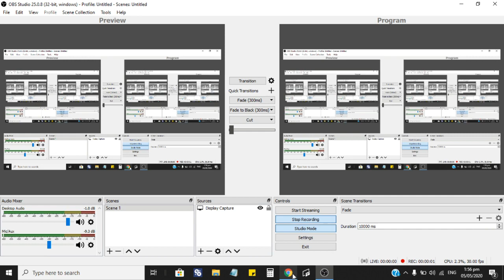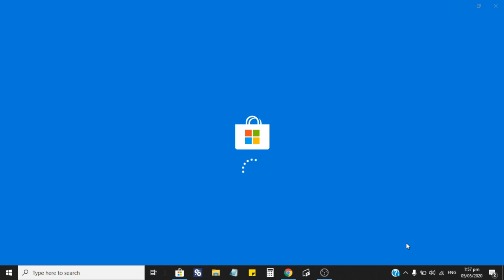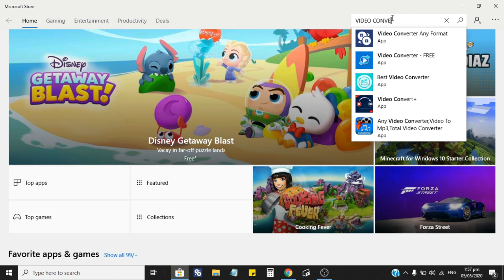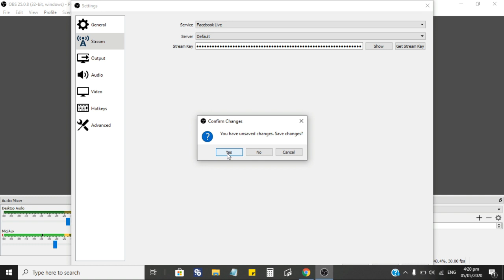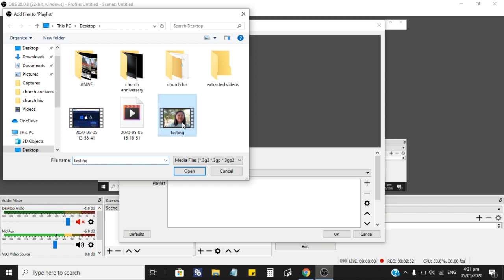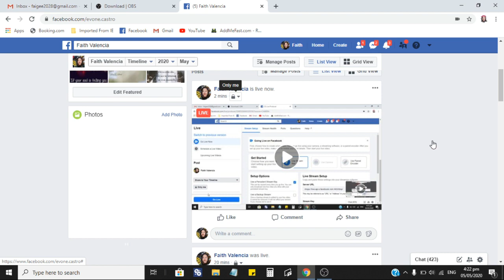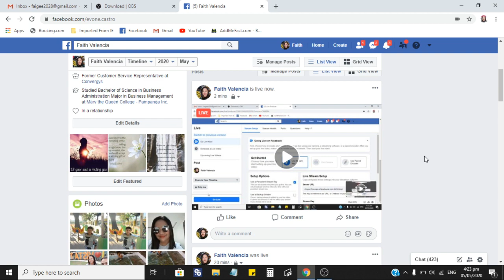Live Pre-Recorded Videos on Facebook Using OBS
How to Live Pre-Recorded Videos on Facebook Using OBS